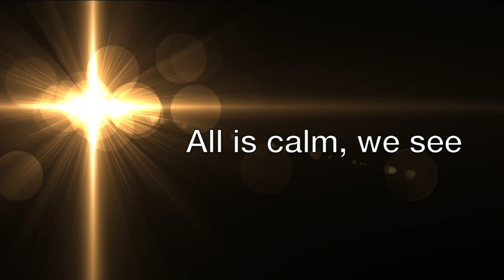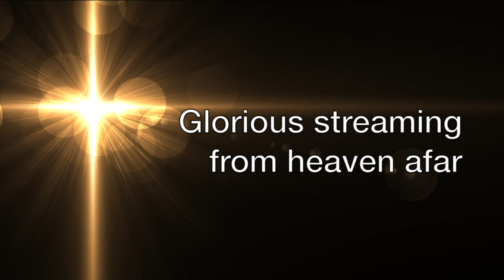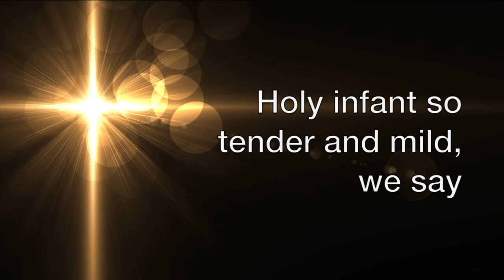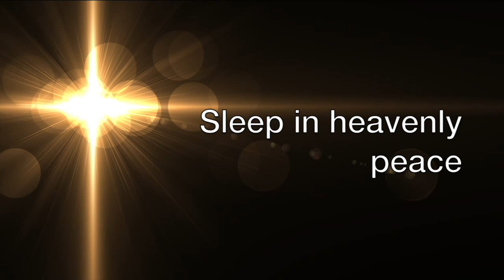Silent Night Lyric Video - Sinead O'Connor (The Movie Fred Claus)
Such a beautiful version of this song! Get The Album Today!